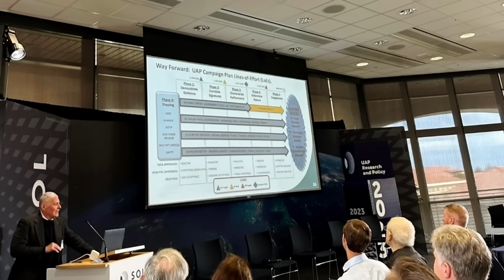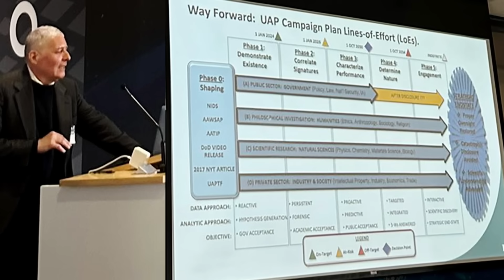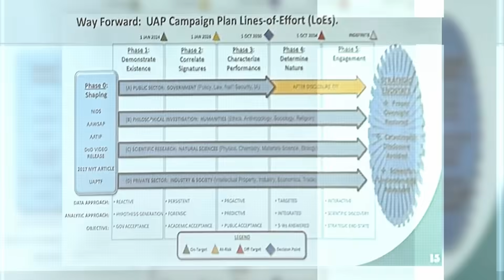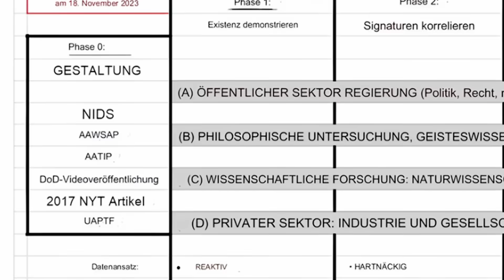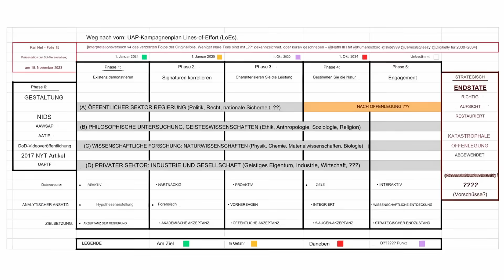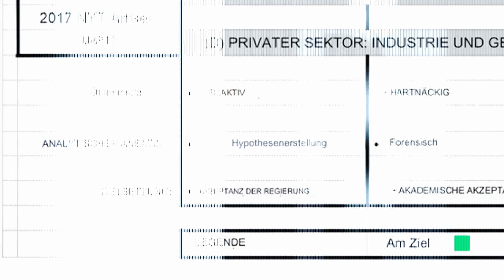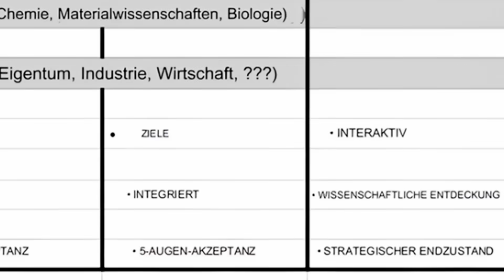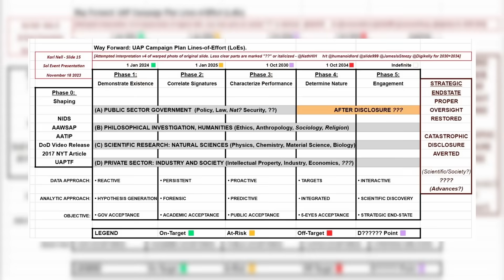2024 ist erst der Anfang! Hochrangiger Militär leakt die 5 PHASEN der GROßEN UFO OFFENBARUNG !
Der ehemalige Oberst Karl E. Nell – ein hochrangiger Militär – hat nun ein Dokument mit den 5 Phasen einer großen UFO Offenbarung durchsickern lassen – ein Leak nach dem wir uns mit Beginn des Jahres 2024 in der ersten Phase befinden – Die Akzeptanz unserer Regierungen – Doch darüber hinaus soll es viel weiter gehen um eine vollständige Akzeptanz und Offenlegung über die Existenz von UFOs und Aliens auf der Erde #2024